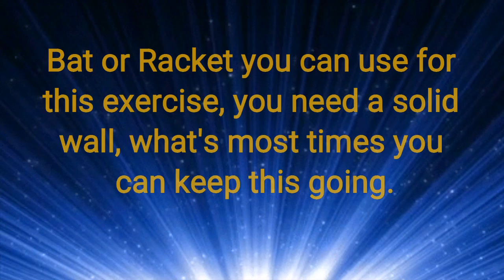Bat and ball challenge off the wall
Have a go in controling each shot, movement, balance and positioning.